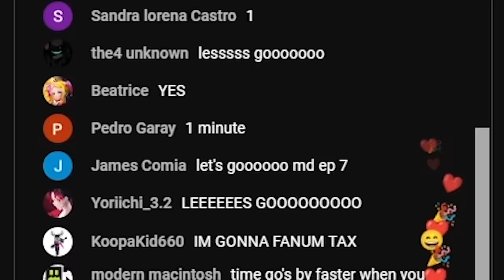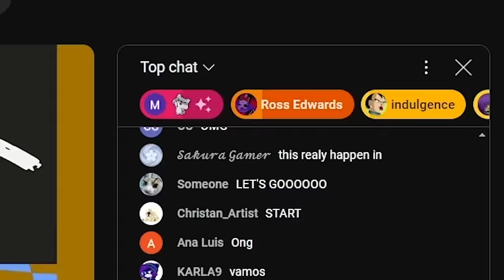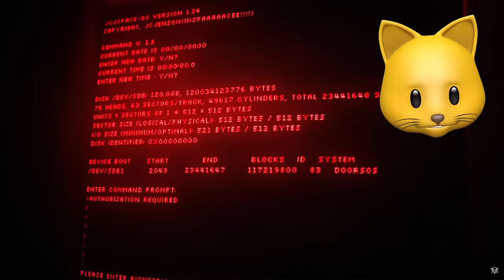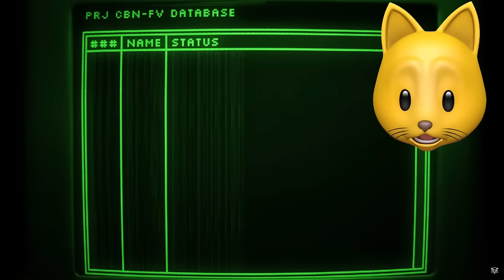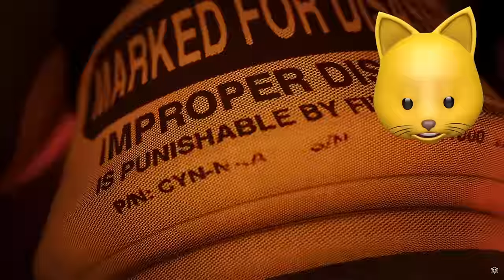REACTING To MURDER DRONES - Episode 7: Mass Destruction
Glitch Productions released Murder Drones Episode 7 yesterday let's GOOOO!!

NOODLE ON!!